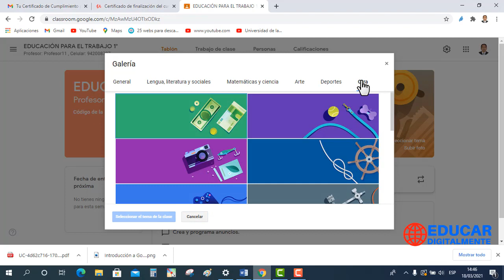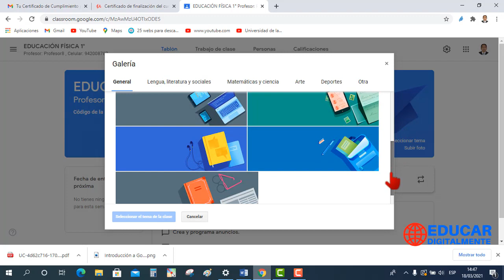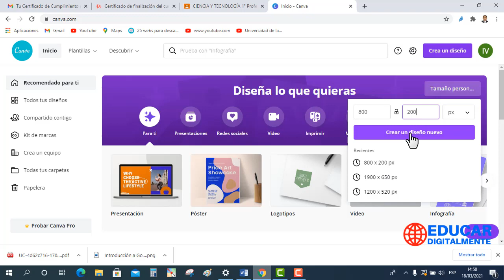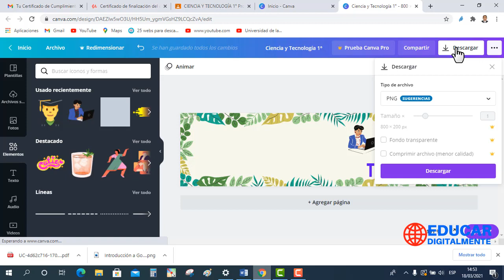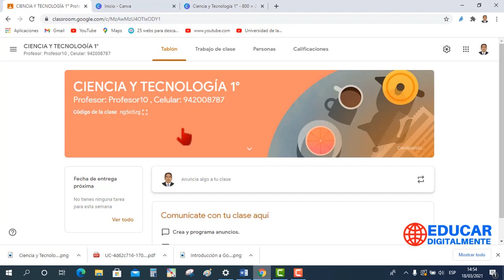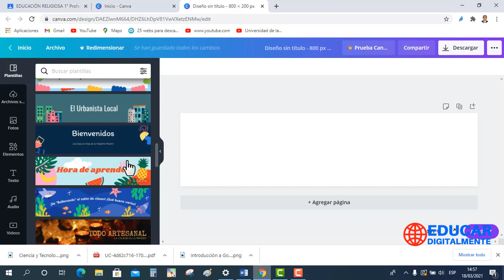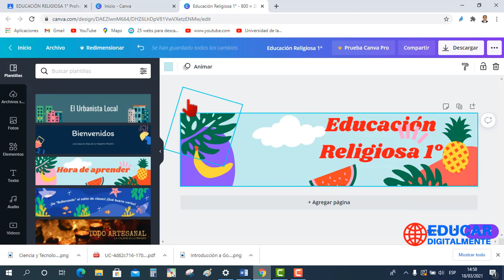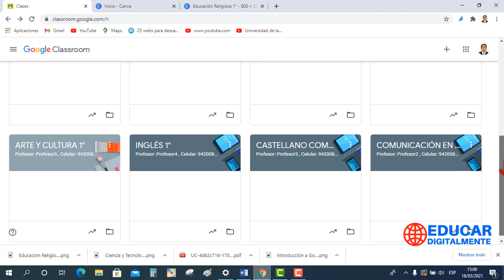Cambiar los temas de las clases en Google Classroom